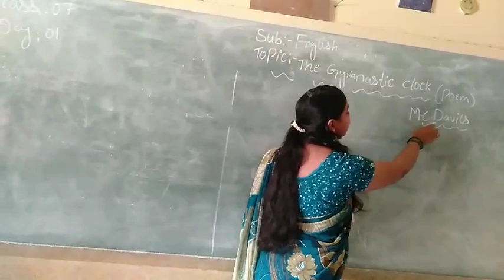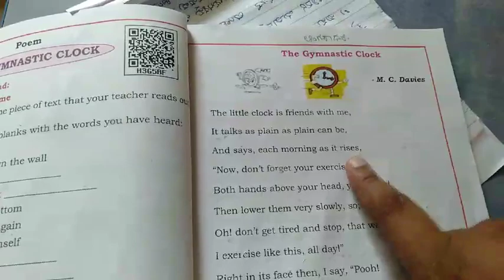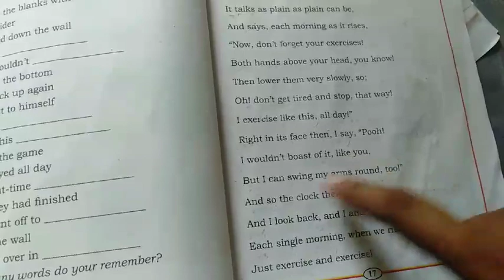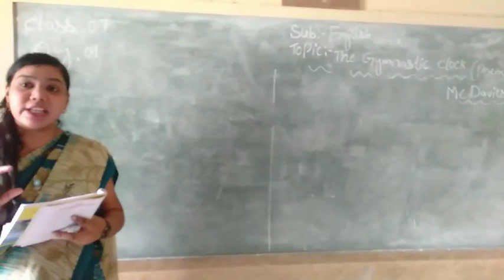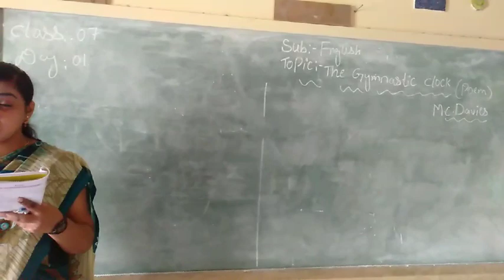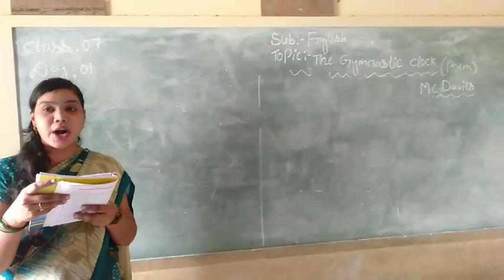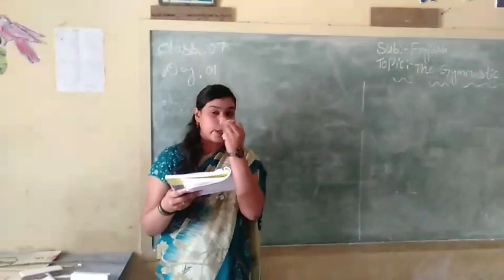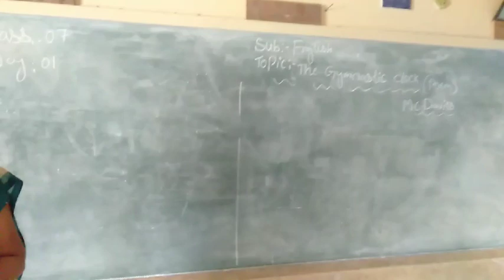October 14, 2020